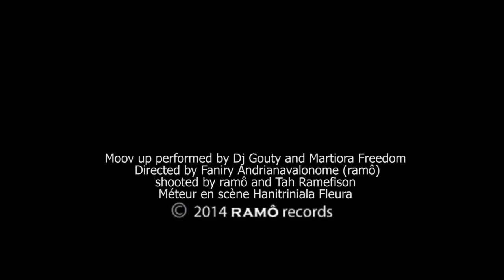Moov Up - Dj gouty Ft Martiora Freedom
UNE REALISATION DE LA BOITE RAMO RECORDS POUR LE GROUPE DE DANCE HALL MARTIORA FREEDOM ETDJ GOUTY